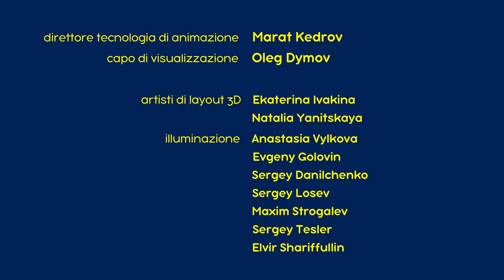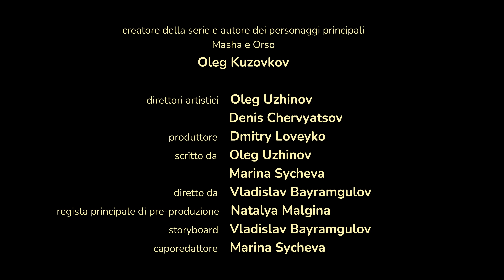💥 Nuovo episodio 2024 💥 Masha e Orso 🐻👱‍♀️ L'isola del tesoro 🏴‍☠️⛵ (Episodio 89)💥 Nuova stagione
💎🧳 L'isola del tesoro 🏴‍☠️⛵
Quando sei in compagnia dei tuoi migliori amici, l'avventura è sempre dietro l'angolo! Stavolta Masha e i suoi fedeli compagni si imbarcano in un fantastico viaggio alla ricerca dell'isola del tesoro. Quali sfide dovranno affrontare i coraggiosi condottieri?

📺 Giochi… in scatola 📦🐼 (Episodio 109)

🍁 Autunno con Masha e Orso!